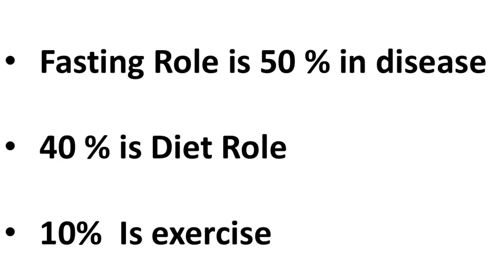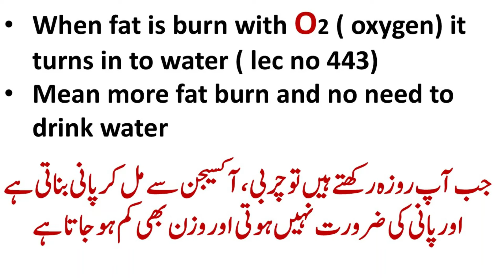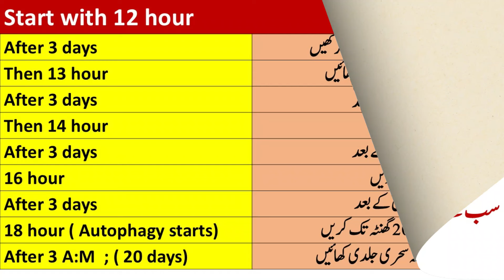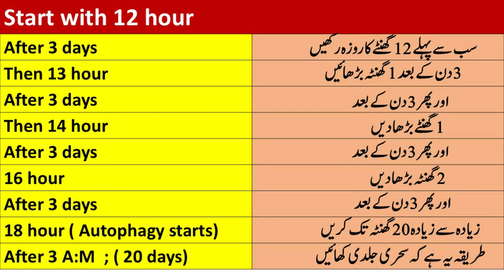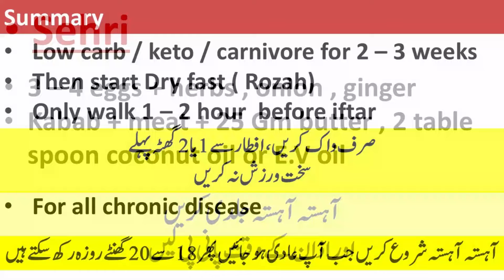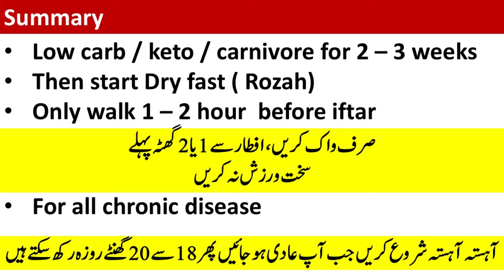Transform Your Health with Dry Fasting: 3x the Power of Water Fast | Lecture 481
"Discover how dry fasting can supercharge fat burning, cleanse your body, and boost energy – all starting from a low-carb lifestyle!"
Video Links